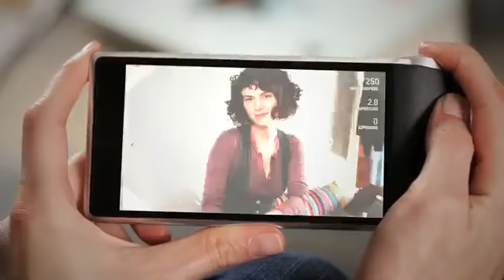Wireless Lens Camera Future Photography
While the concept is introduced as a camera that seems fairly clear that the WVIL (Wireless viewfinder interchangeable lens camera) has been designed to integrate an iPhone.

This is essentially a wireless, intelligent purpose. In the demo video below, dress design Artefact to explain a very large sensor is on the back of the lens. Then, the camera is again essentially a small computer such as an iPhone, which offers software interface and communication -similar to an iPhone.

However WVIL interchangeable lens camera, so that all the intelligence in the lens can not be both. Intends to make the Nikon F lens mount can be adapted for assembling, Canon EF, Micro Four Thirds, Leica M mount.